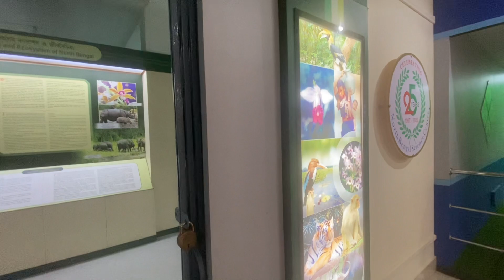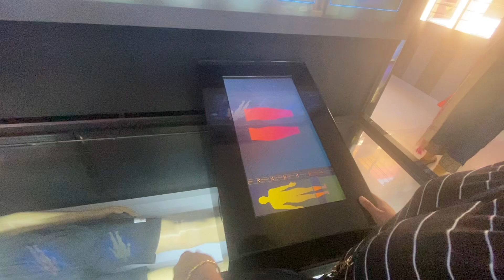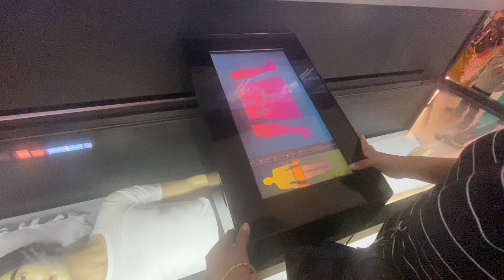Exploring Science Centre Siliguri West Bengal 🤔 | Family vlog l ​⁠@TheAKO07vlog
Exploring Science Centre In Siliguri West Bengal 🤔

|  Family vlog  |   @TheAKO07vlog

Science Centre :-

Location : Near City centre, Matigara Siliguri

West Bengal

Guys we upload videos like travelling, lifestyle

& challenging so if you r enjoying this video

Buddhist vlog07

Buddhist vlog07

Thanks 🙏 🙏🙏